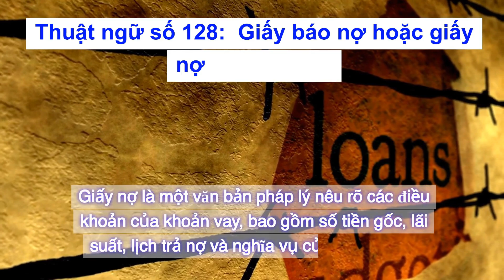Việt | California Real Estate Exam 2024 - Term Collection 1 - Term 128: Note or promissory note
California Real Estate Exam 2024
Term Collection 1
Term 128:
Note or promissory note
A Note — short for promissory note — is a legal document that outlines the terms of a loan, including the principal amount, interest rate, repayment schedule, and borrower's obligations.

[Việt]
Thuật ngữ số 128:
Giấy báo nợ hoặc giấy nợ
Giấy nợ là một văn bản pháp lý nêu rõ các điều khoản của khoản vay, bao gồm số tiền gốc, lãi suất, lịch trả nợ và nghĩa vụ của người vay.